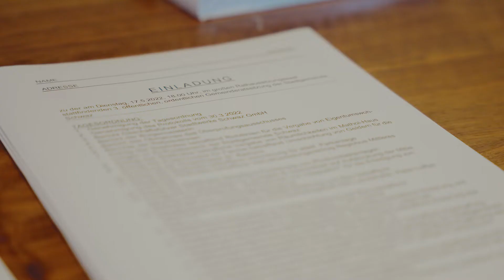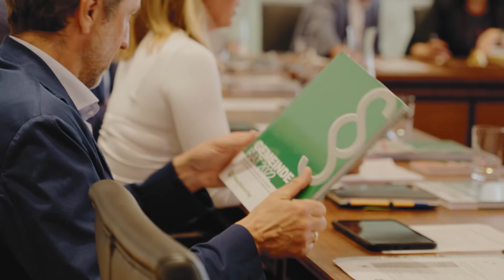"Schwaz bewegt" - Gemeinderat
Nach der Sommerpause startet der Gemeinderat mit seinen 21 gewählten Mitgliedern wieder mit den monatlichen Sitzungen. Bürgermeisterin Victoria Weber, 2. Bürgermeisterin-Stellvertreter Matthias Zitterbart, 1. Bürgermeisterin-Stellvertreter Martin Wex, GR Hermann Weratschnig, GR Matthias Stötzel und GR Daniel Kirchmair teilen im Video mit, welche Faktoren ihnen und ihren Fraktionen bei der Arbeit im Gemeinderat besonders wichtig sind.
Am Dienstag, den 20. September 2022 ab 18 Uhr ist es wieder soweit. Die öffentliche Gemeinderatssitzung kann im Gemeinderatssitzungssaal im Rathaus Schwaz, im Stream hier auf @StadtSchwaz oder über live mitverfolgt werden.